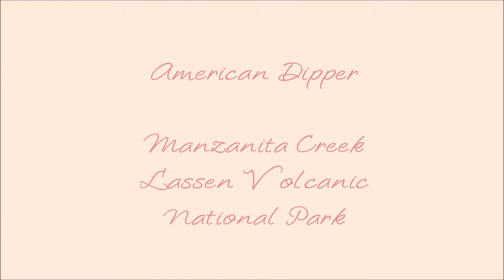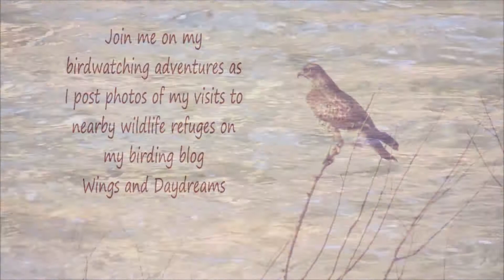American Dipper Sighting in Manzanita Creek at Lassen Volcanic National Park in Northern California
~American Dipper at Lassen Volcanic National Park in California~

When I'm not reading romance novels or writing them, I'm at my local wildlife refuge taking lots of photos.  Join me on my birding adventures as I post musings about wonderful winged creatures and pics of my visits to nearby wildlife refuges to my blog, Wings and Daydreams.

Happy Birding!

For info about my books and my life as a romance author, go

~ SHOP & SUPPORT WINGS AND DAYDREAMS FOR FREE

~ FILMING GEAR
☼ MAIN CAMERA

* Wings and Daydreams is a participant in the Amazon Services LLC Associates Program, an affiliate advertising program designed to provide a means for sites to earn advertising fees by advertising and linking to amazon.com.